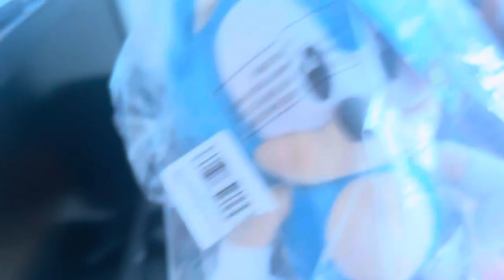Sonic Musical Plush!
This is a TMD modified version of the Sega Proze Europe Sonic the Hedgehog plush that plays music and is based on the Super Sonic Genesis plush series!

There will be an eBay listing for this product soon!